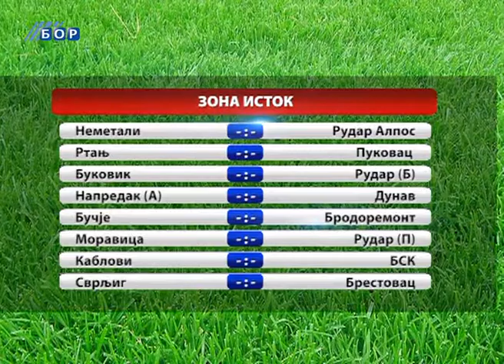Treći vikend fudbala, 29. avgust 2014. (RTV Bor)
Sve fudbalske utakmice od vikenda počinju pola sata ranije, od 16 sati i 30 minuta. U istočnoj grupi srpske lige i Zoni istok Fudbalskog saveza istočne Srbije na programu je treće kolo, a drugi vikend takmičenja je u okružnim rangovima.